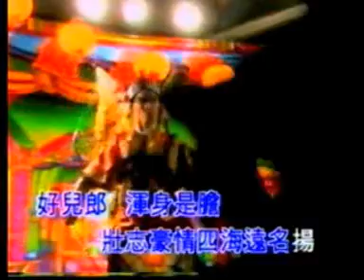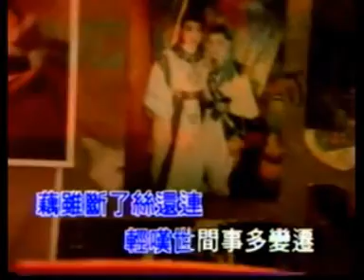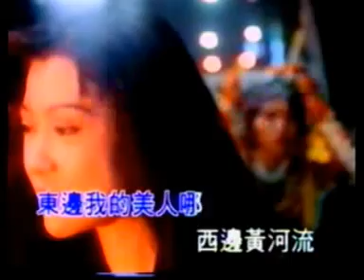爱江山更爱美人 - 李丽芬